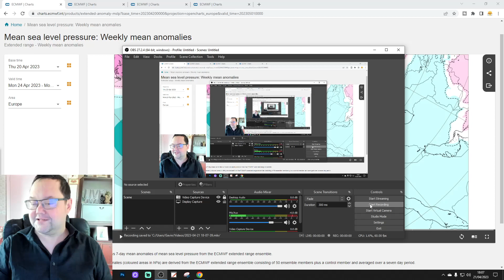ECMWF 42 Day Forecast: Into The Start Of Meteorological Summer...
This video forecast from the extended ECMWF model takes us from 24th April to 5th June 2023 which takes us to the start of meteorological Summer 2023...

💡  Video Credits: 💡

 💡 GWV Links: 💡